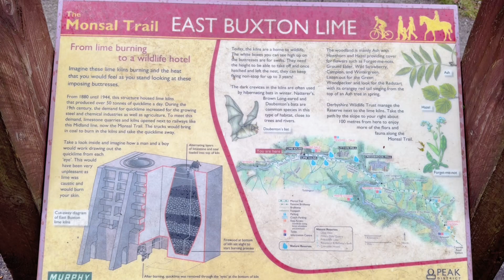Peak District: A Morning walk in beautiful Chee Dale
A morning walk through the picturesque Chee Dale & across the famous stepping stones in the Peak District.
Return via Monsal trail